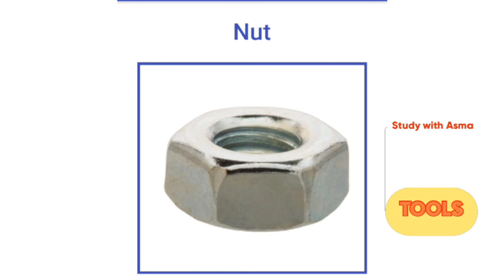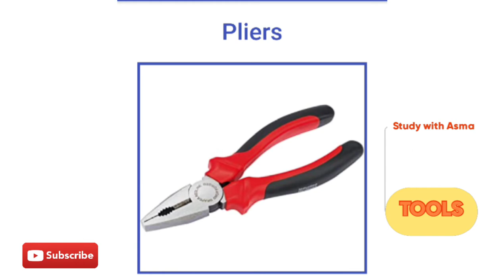Names of different tools in English with clear picture/ study with asma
English language in the right way🥰

Here are the ultimate actionable and real tips to help you speaking English.Watch On and speak...